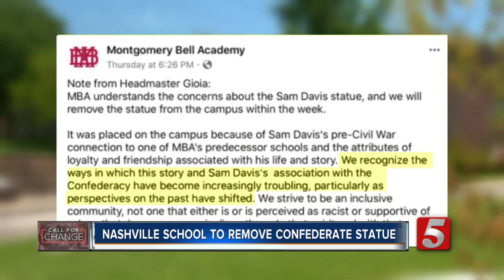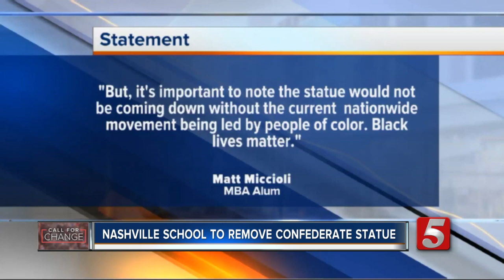Community reacts to private school removing confederate statue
A private school has decided to remove a confederate statue from heir campus after a petition was signed by nearly 300 people.